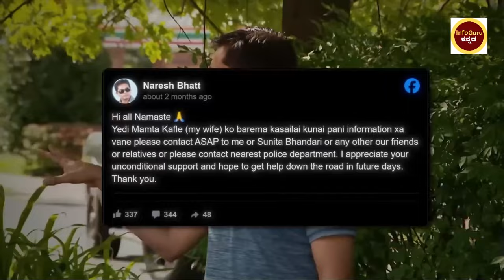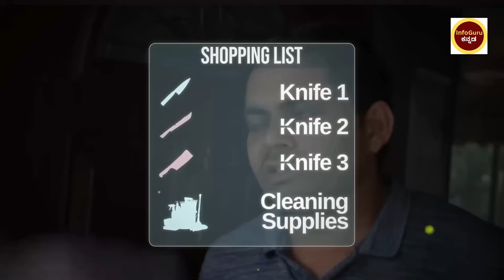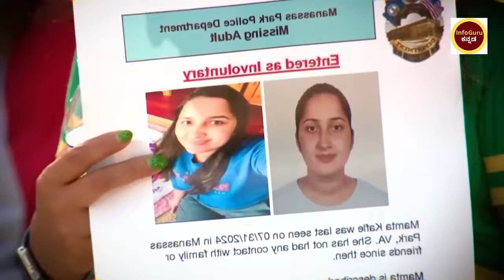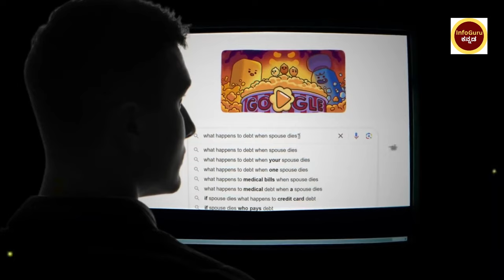ಸಾಕ್ಷ್ಯಗಳು ಸಿಕ್ಕಿವೆ.. ಆದ್ರೆ ಮರ್ಡರರ್ ಅವನೇನಾ ?| ಒಂದು ತಲೆಕೆಡಿಸೋ ಥ್ರಿಲ್ಲರ್ ! | Mamatha Kafle Story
The Shocking Story of Mamta Kafle
Mamta Kafle Bhatt Case In Kannada
Husband Killed Wife After Having A Kid
 What happened to Mamta Kafle In America
ಕೊಲೆಯ ಸಾಕ್ಷ್ಯಗಳು ಸಿಕ್ಕಿವೆ.. ಆದ್ರೆ
ಕೊಲೆ ಮಾಡಿದ್ದು  ಅವನೇನಾ ? ಗೊತ್ತಿಲ್ಲ
ಮೆದುಳಿಗೆ ಕೈ ಹಾಕೋ  ಕೇಸ್ ಇದು

Casual Desire

Music
1 songs

Casual Desire
Ugonna Onyekwe
Casual Desire

Elegy

Music
1 songs

Elegy
Wayne Jones
Elegy